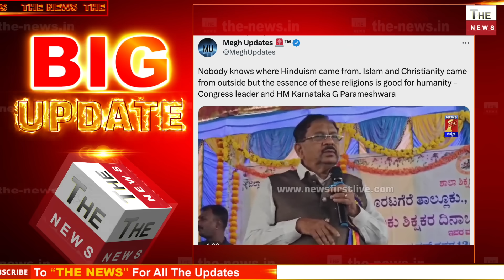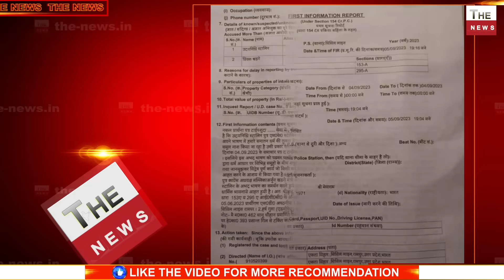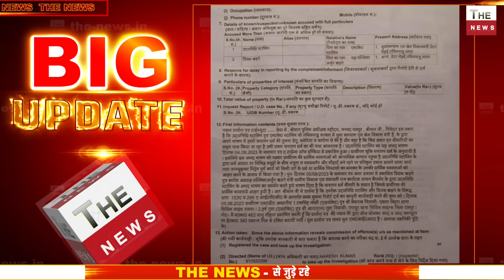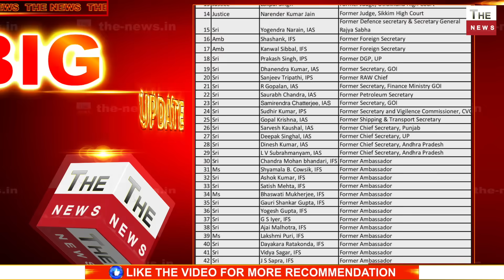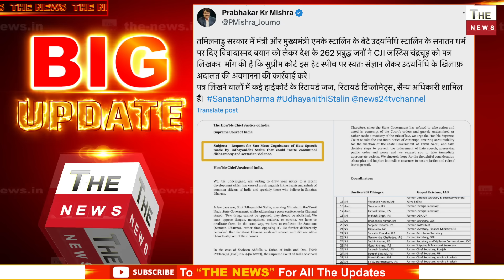सनातन धर्म के खिलाफ बोलने पर स्टालिन पर UP में केस दर्ज योगी पुलिस स्टालिन खड़गे को करेगी गिरफ्तार?